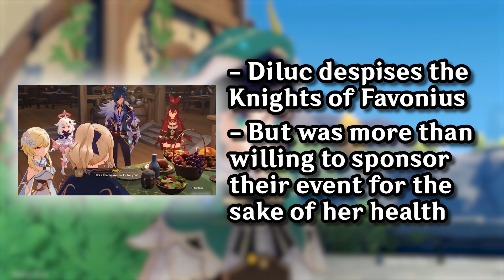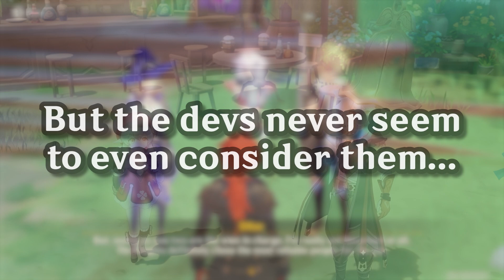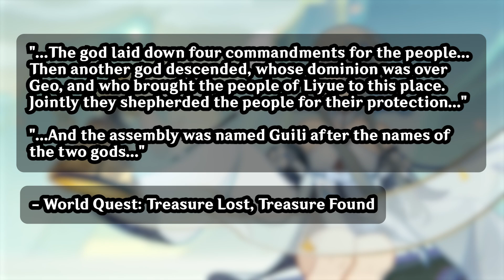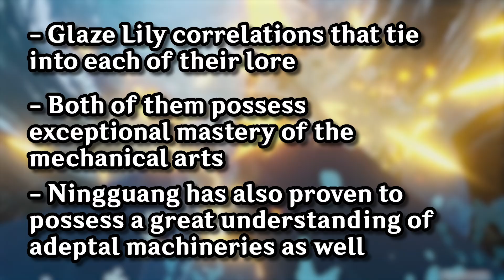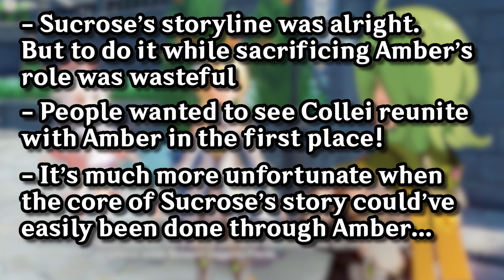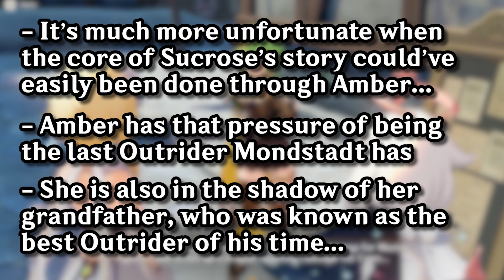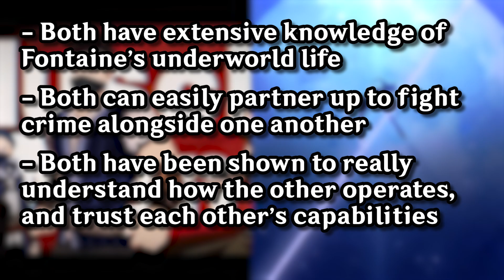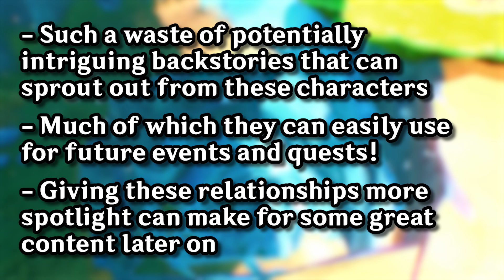Does Genshin HATE Character Relationships?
Remember how we started Genshin's story with Jean and Diluc, helping them solve Mondstadt's dragon problem? I bet a lot of you thought that we'd be seeing them a lot when it comes to Mondstadt stuff. Lo behold my own surprise when we barely get to see them in almost 4 years of this game's story.

If you haven't noticed, then this video will help you realize that this is a problem that many Genshin character relationships face throughout all of the available region's story. With a bit of digging, I'll show you a narrative issue that I hope Hoyo will be able to better address as we move on to Natlan!

Chapters:
00:00 - Intro
01:22 - Mondstadt's Forgotten Pairs
05:35 - Liyue's Forgotten Pairs
08:16 - Inazuma's Forgotten Pairs
09:10 - Sumeru's Forgotten Pairs
11:18 - Fontaine's slowly getting there too
13:55 - The pattern of these relationships
14:49 - Outro

Consider Subbing! @GoatLiffy